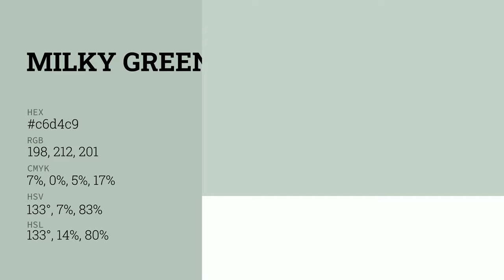Milky Green color c6d4c9 hex color - Green color - Warm color c6d4c9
What color is Milky Green ? c6d4c9 hex color - Green color - Warm color c6d4c9

Hex c6d4c9 Color Code is also known as Milky Green color.